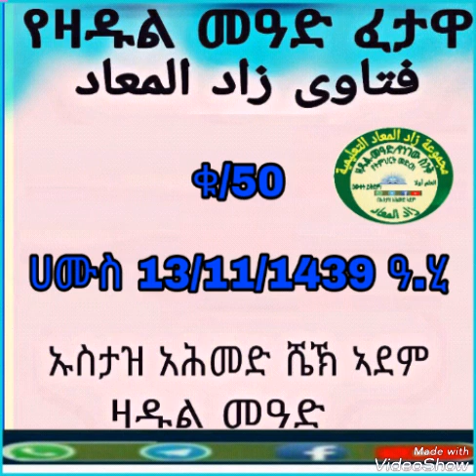(50)የዛዱል መዓድ ፈታዋ በኡስታዝ አሕመድ ኣደም@ዛዱል መዓድ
💠የዛዱል መዓድ ፈታዋ

                               فتاوى زاد المعاد
        ቁ/50

ሀሙስ 13/11/1439 ዓ.ሂ

🔊በኡስታዝ አሕመድ ሼኽ ኣደም